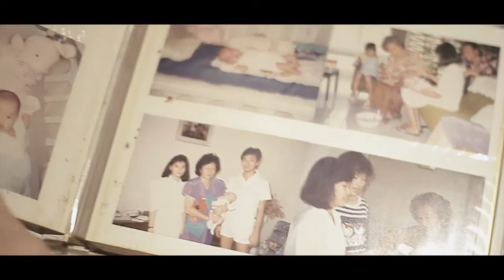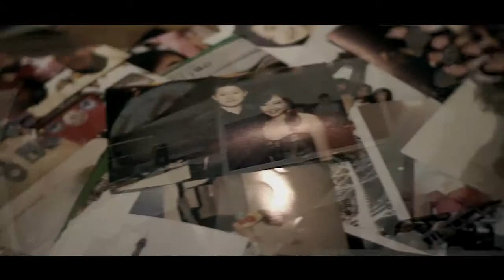little sisters' little words